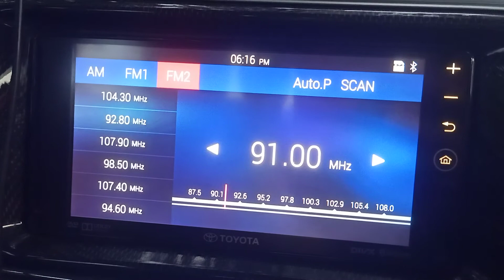MCOT Pattani 91MHz received in Wakaf Bharu (my old house area)